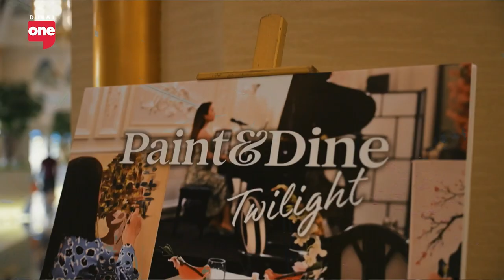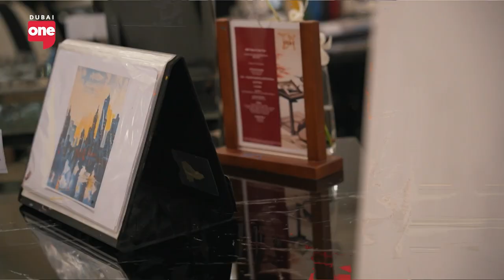ArtFem: where creativity meets cuisine